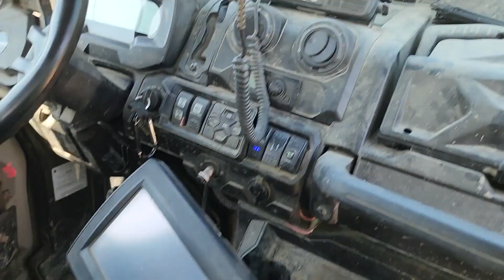2021 CAN-AM DEFENDER MAX LIMITED HD10 For Sale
2021 CANAM BRUTUS DEFENDER MAX LT INSPECTION-PLOTTER UTV: S/N 3JBUUAX45MK001201, Jenson Radio, 4 Dr, Jamar Rac Geo2, Display Screen, Striper Kit, 1745 Hrs, *Allega Patented Technology, LOCATED IN LITTLE ROCK, AR, METER READING AS OF MAY 2023